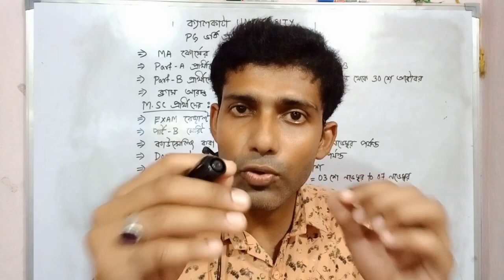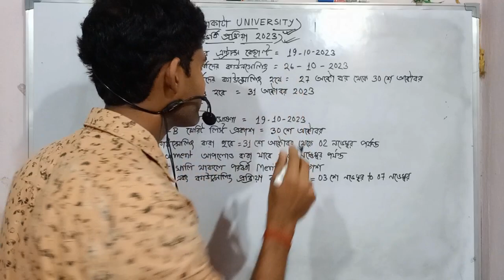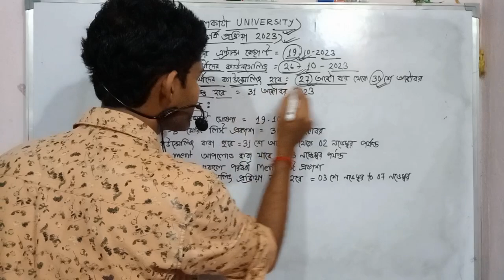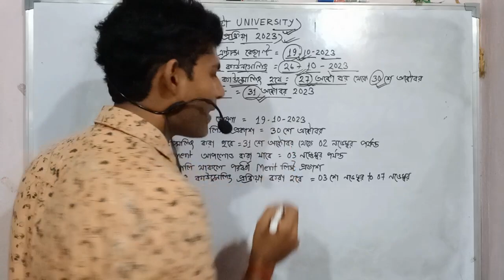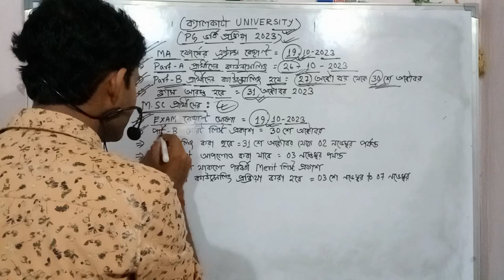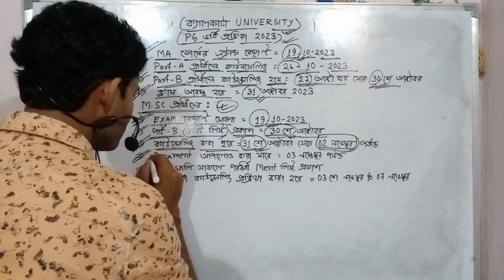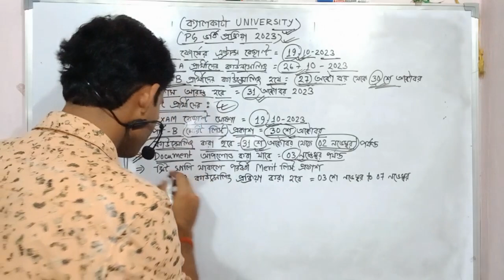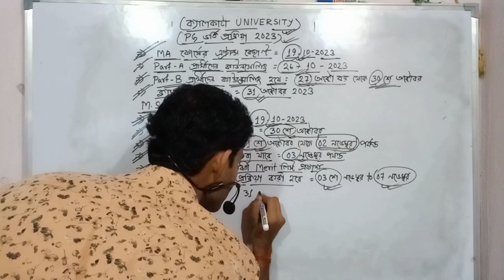কলকাতা বিশ্ববিদ্যালয়ের PG অ্যডমিশন নোটিশ । Calcutta University PG Admission Notice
calcutta university new notice for pg admission process both arts and science stream
result of cu pg entrance exam has been declared earlier now students should attend kolkata university first counseling on specific date and vanue university of calcutta ma admission will be based on pure merit of cu entrance exam after calcutta university pg counseling and next step will be cu pg document verification
after calcutta university pg admission first counseling bulk of vacant seats are available then cu merit list which will be second will be published